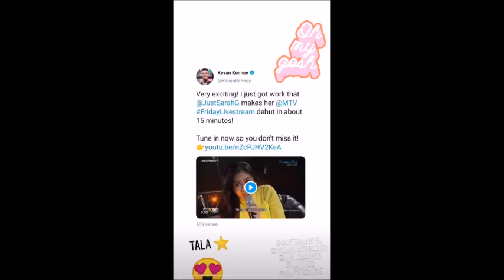SARAH GERONIMO LATEST UPDATE TALA NI SARAH HINANGAAN NASA SECOND SPOT NA SA MTV ALAMIN FULL UPDATE